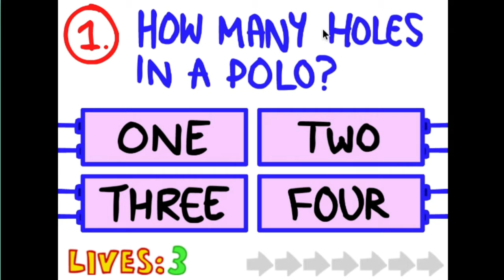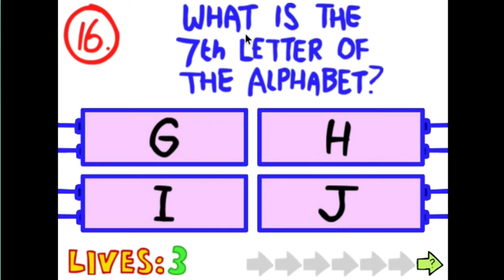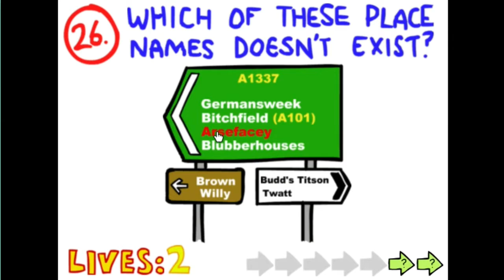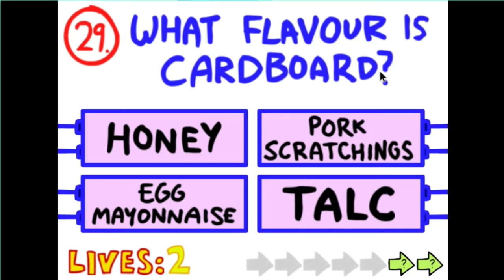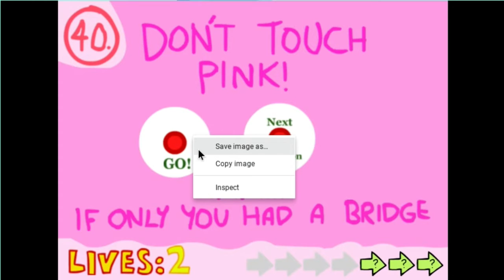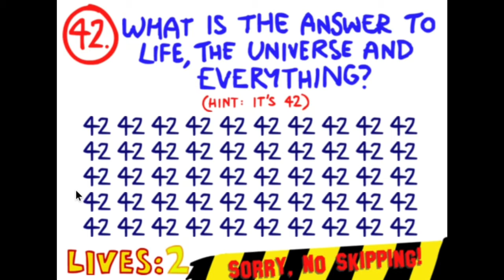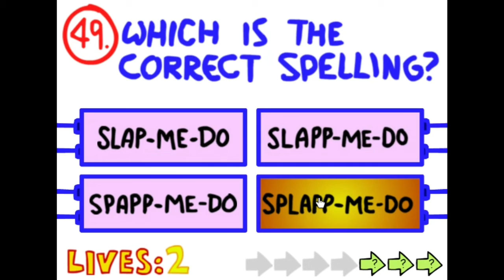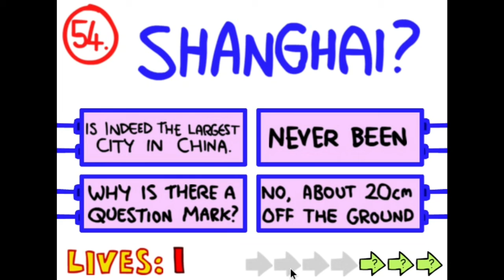trying The Impossible quiz in 2022 short version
The original video is 30 minutes long so I decided to shortened it in my phone, but it decided to be a bitch to me so I cut more things than I ever thought. So enjoy the video.